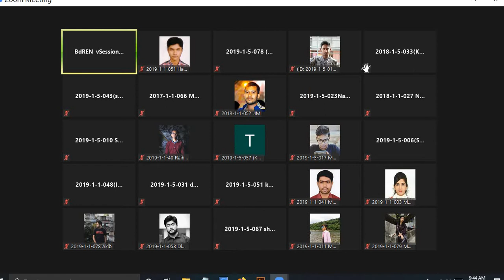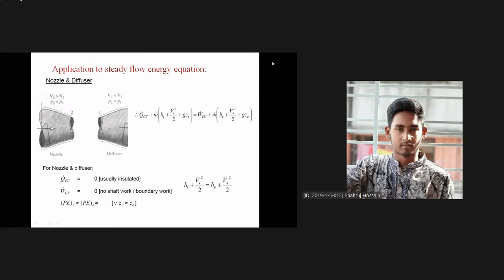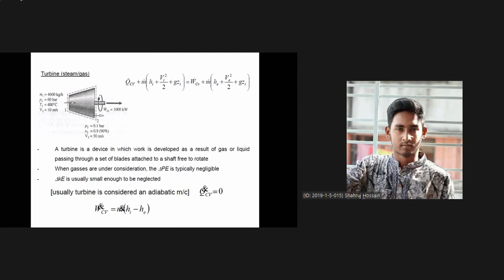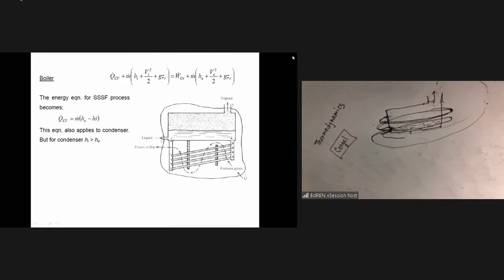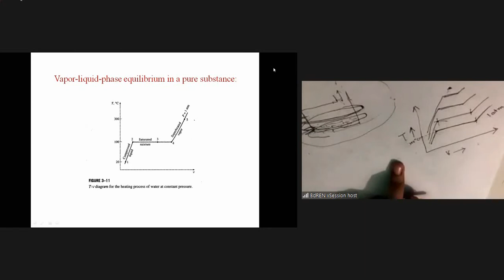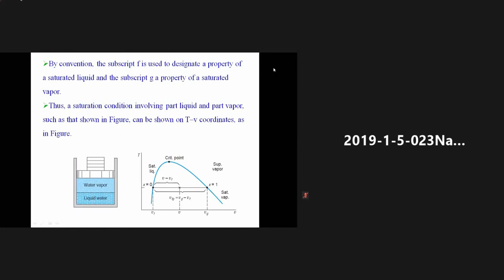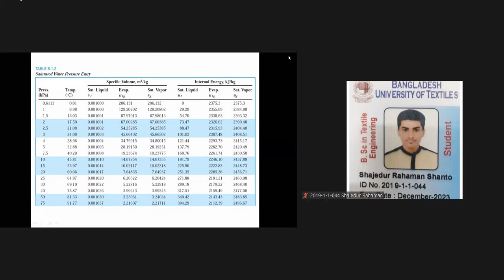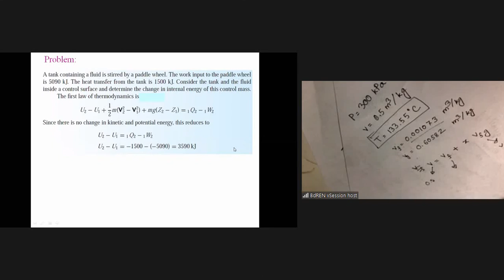FME Zoha Mam (Lec-4) 7Jan2021